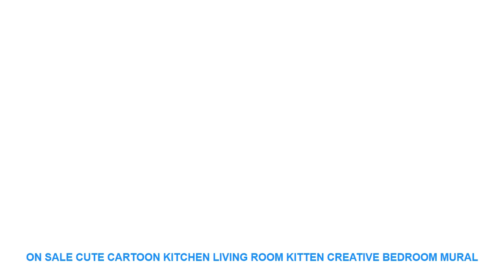On Sale Cute cartoon kitchen living room kitten creative bedroom mural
Style : CREATIVE
Classification : For RefrigeratorFor Smoke ExhaustFor Cabinet StoveFor TileFor WallToilet StickersFurniture StickersWindow Stickers
Pattern : 3D  Sticker
Specification : Multi-piece Package
Model Number : E00459
Material : PVC
Theme : Cartoon
Scenarios : Glass/Bathroom
Censor Code : E00459
Brand Name : LISM

Similar Product
Mini Kitchen Blender Practical Egg Beater Coffee Beverage Milk Bubbler Foam Mixing Machine Daily Useful Tools
1pc Milk Drink Coffee Whisk Mixer Kitchen Blender Practical Electric Egg Beater Beverage Bubble Mini Foam
1pc Kitchen Blender Practical Egg Beater Coffee Beverage Milk Bubbler Mini Foam Mixing Machine Drink Coffee
Practical Egg Beater Coffee Beverage Milk Bubbler Kitchen Blender Mini Foam Mixing Machine
Electric Milk Frother Handheld Mini Blender Milk Foam Machine with Glass

Similar Product
Chic Mini Candy Donut Mickey Spoon Fork Stainless Steel Ice Cream Fruit Coffee Teaspoon Cute Kitchen
Cute Mickey Donut Candy Color Cartoon Stainless Steel Ice Cream Fruit Coffee Fork Spoon Teaspoon Kitchen
1pc Cute Cartoon Cat Wall Hanging Roll Holder Bathroom Toilet Paper Holder Kitchen Wall Mounted Paper
Cartoon wall stickers for kids rooms Have a Nice Day Penguin stickers on the Wall Fridge
Novelty Cute Ceramic Cat Plate Cup Bowl Spoon Sets Unique Dinner Soup Bowl Dessert Wholesale Dinnerware
New Creative Cute Owl Sitting on Tree Door Stickers Decor Kids Child Bedroom Living Room Decoration
On Sale Cute cartoon kitchen living room kitten creative bedroom mural dormitory refrigerator decorative stickers wall
1PC Cute Cartoon Bear Cat Coffee Spoon Stainless Steel Ice Cream Tea Dessert Spoon Hanging on
Cute Cartoon Ladybug with Flowers on Stripes Indoor Doormat Non Slip Front Entrance Door Mat Rug
Pe

Similar Interior Decor Youtube Videos :
Gold Brick Commemorative Coin Square Gold Brick Bitcoin Metal Commemorative Coin Gold Plated Bitcoin Coin Collectible BitCoin =
TOP Sale 2 Piecest/Set Abstract poster series Canvas Painting Sitting Room Decoration Print Canvas Pictures/No Framde =
16 Inch Black Cardboard Wood Creative Handmade Loose-leaf Scrapbook Albums Commemorative Baby Photo Album Wedding Photo Album =